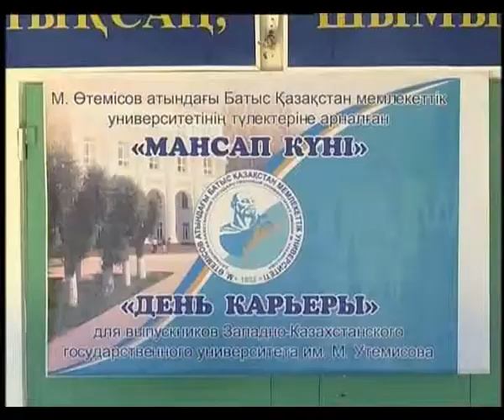Ордамыздағы маңдай алды оқу орындарының бірі М.Өтеміс ұлы атындағы БҚМУ-де...